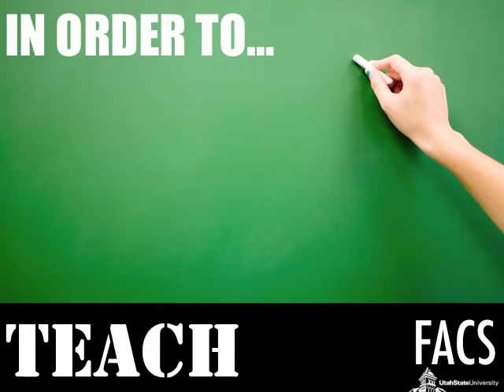Family and Consumer Sciences (FACS)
Family and Consumer Sciences Education (FCSE) at Utah State University is a major about LIFE!